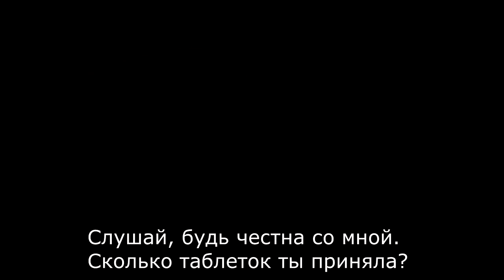За сценой - Californication Season 6 [RUS SUB]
Уже скоро Хэнк Муди возвращается, потому повалились ролики со съёмочной площадки